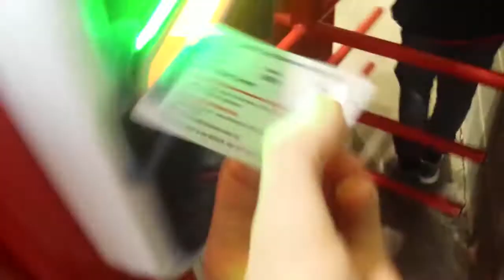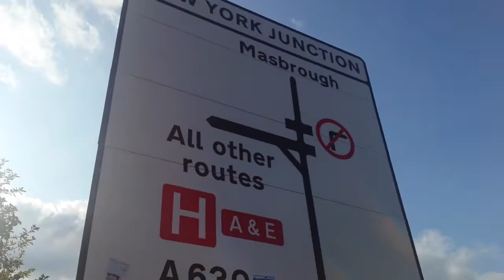ROTHERHAM UNITED VS CHARLTON ATHLETIC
Rotherham united 0-2 Charlton Athletic